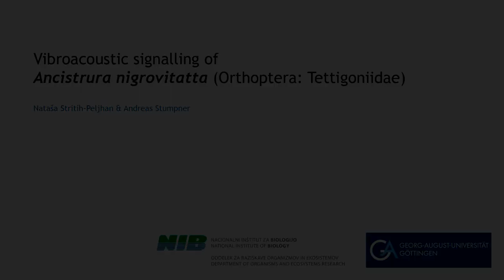Vibroacoustic courtship of Ancistrura nigrovitatta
The previously unknown vibrational behaviour and signals that occur during calling and courtship of the bushcricket Ancistrura nigrovitatta (Phaneropterinae), an established model for studies of neuronal basis of insect hearing. The new data will help to better understand the adaptive significance of known bimodal neuronal elements from bushcrickets that integrate information on acoustic and vibrational signals.

The video starts with a distant male singing its calling song (with the repetitive structure »Trrrrr-Tick-Trrrrr-Tick…«) emitted at about 15 kHz; we can hear it since the frequency was modified by a bat detector to match our hearing range. The female first starts to reply acoustically with an ultrasonic “click” (at 30 kHz) to every “tick” of the male calling song. As in the males, the female acoustic signals are produced by stridulation, or rubbing, of wings (which are very short in these bushcrickets), and every “click” is accompanied by a slight body jerk as a by-product of wing muscle contraction. Secondarily, a sequence of higher-amplitude body vibration (called tremulation) signals, well transmitted along the plant, are added by the female to her acoustic reply. This combination of sound and vibration signals facilitates male orientation towards the responding female on a plant.

Recorded by Dr. Nataša Stritih-Peljhan from the National Institute of Biology (Ljubljana, Slovenia) during a research visit to the Department of Cellular Neurobiology at Georg-August University in Göttingen.